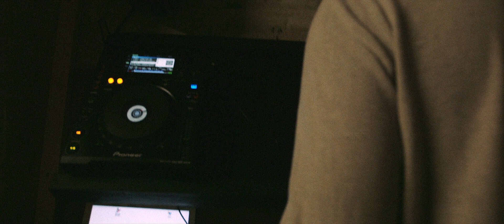[RADIO007] DJ Scope b2b J Beatz w/ Capo Lee, Nico Lindsay & Blaydes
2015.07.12 Mode FM: DJ Scope and J Beatz with MCs Capo Lee, Nico Lindsay and Blaydes
This is grime.